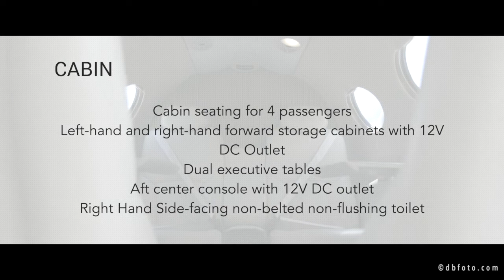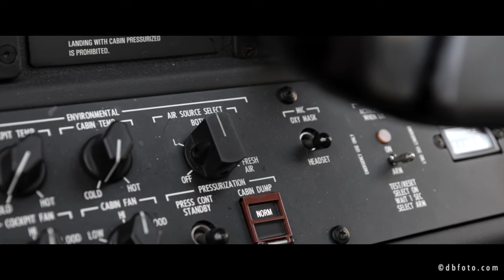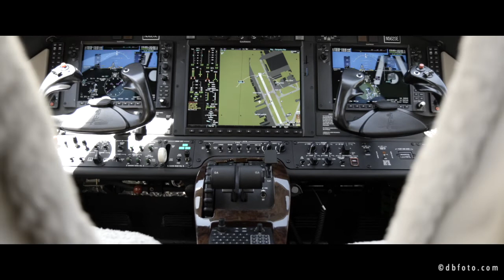Citation Mustang | SN 510-0135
For sale, exclusively from jetAVIVA.